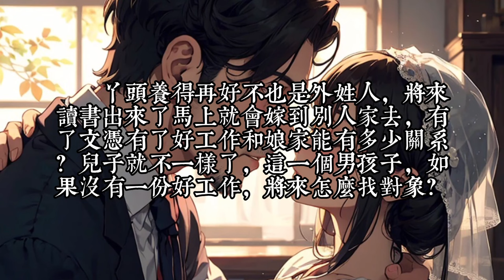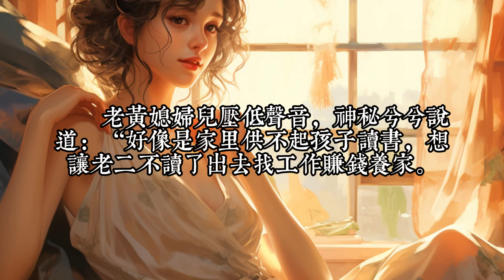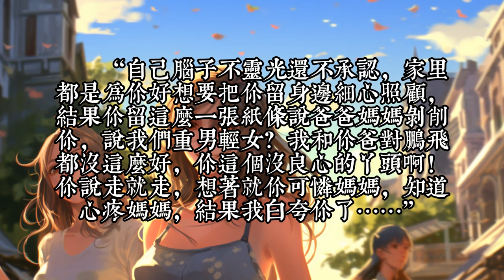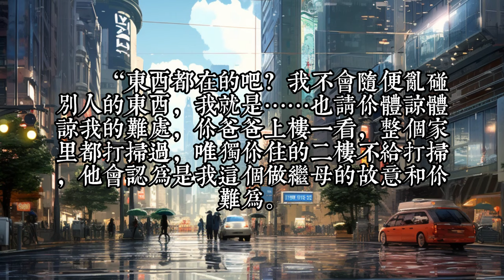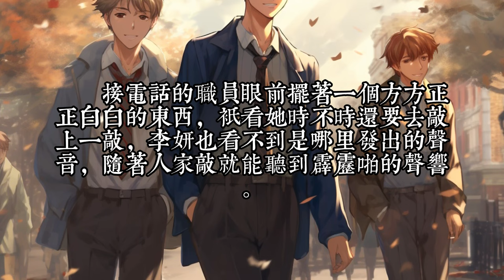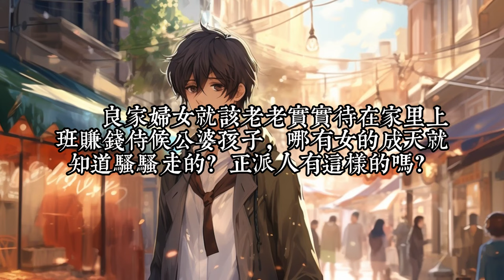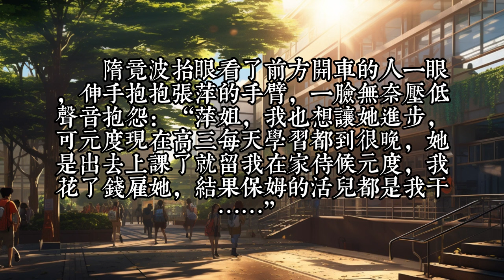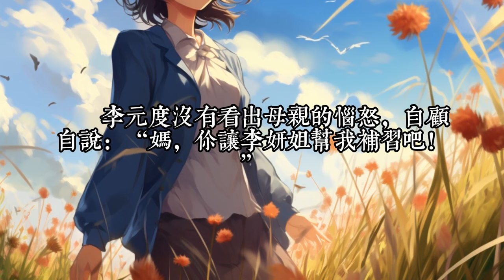《年代文不受宠老二，嫁了大院子弟》1- 30她是不被家里重视的二女儿，样貌平平身份平平只有初中学历。 他出身高门，权贵集于一身。 她是老李家最不被看好的女儿，父母瞧扁她没有出息。